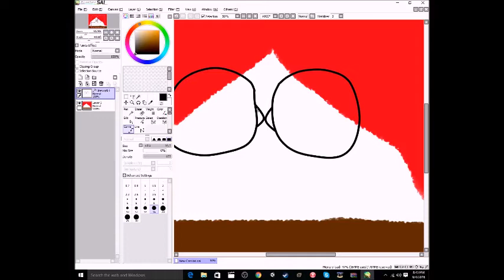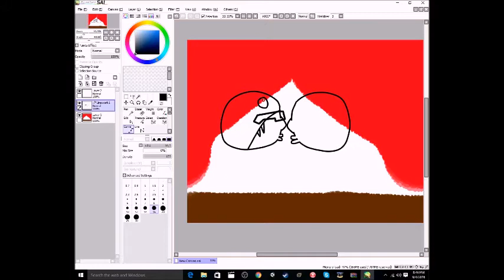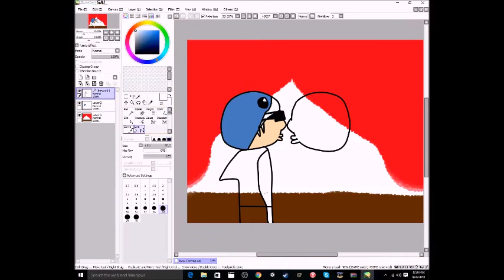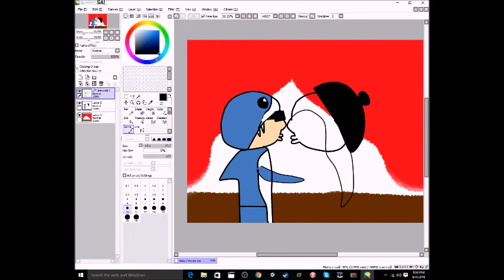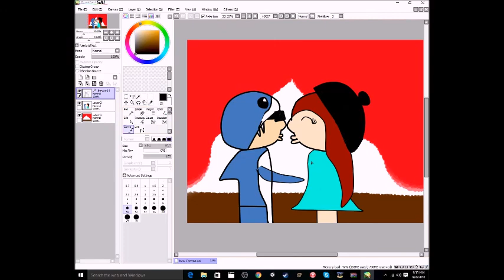shark X colleen (speed paint)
hi